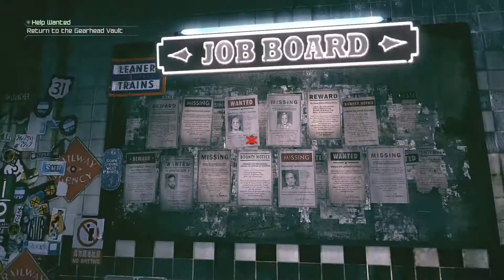Letz Play RAGE :: part 26 :: The Monarch